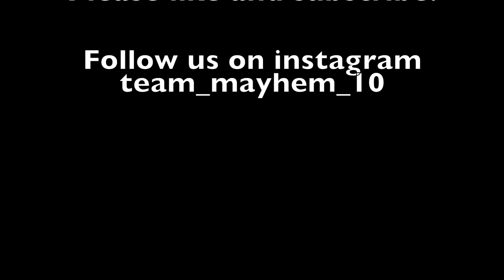Can Am vs Honda vs Polaris